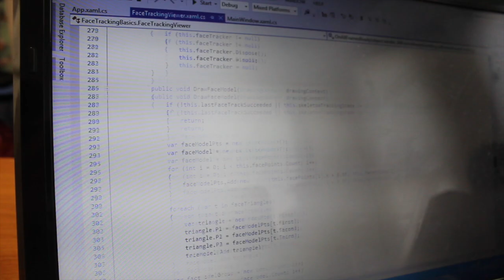AutoSense Introduction - Dream It. Code It. Win It.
Hi! We're TXT U L8R, the creators of AutoSense. We hope to bring a stop to distracted driving with our innovative new product.